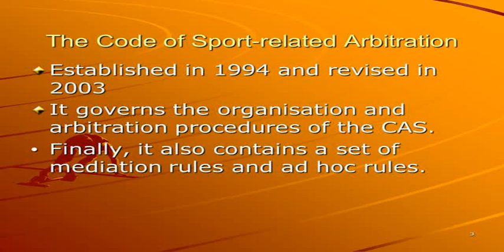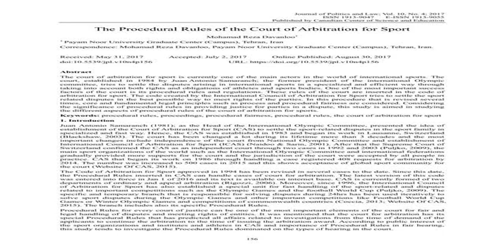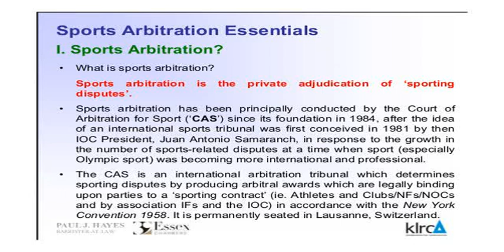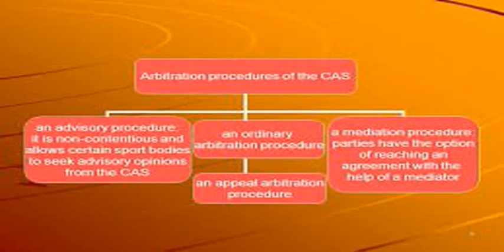Court of Arbitration for Sport